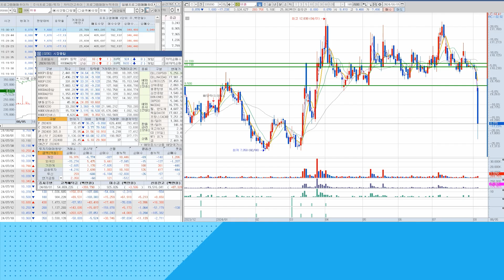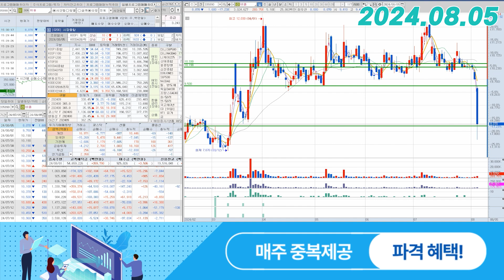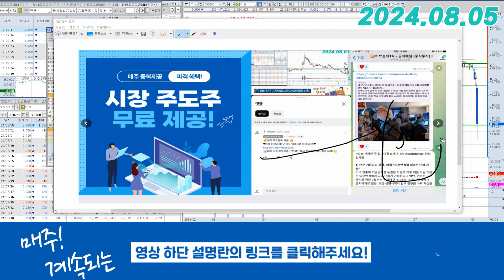비올(335890) - 갑자기 변할 수도 있습니다.